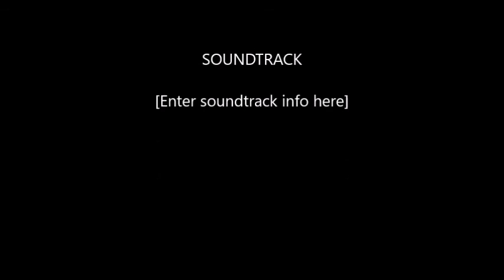tresco sunset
sunset over Tresco one winter evening